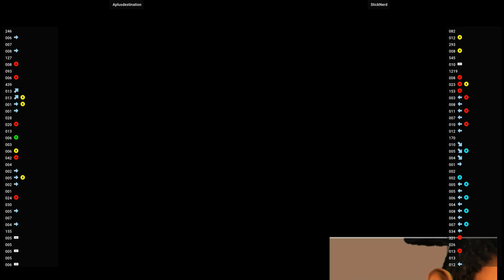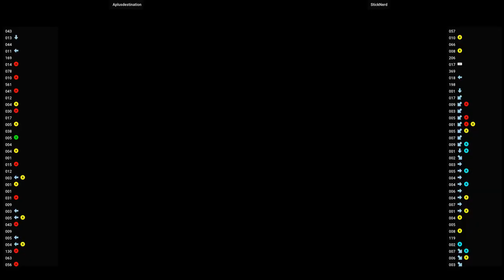Virtua Fighter 3tb 🕹 Aplusdestination VS StickNerd